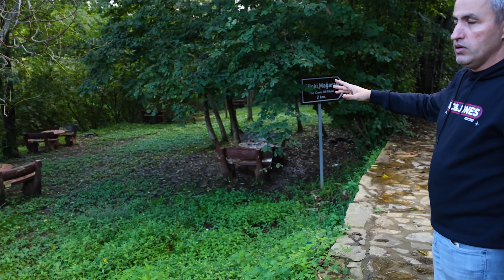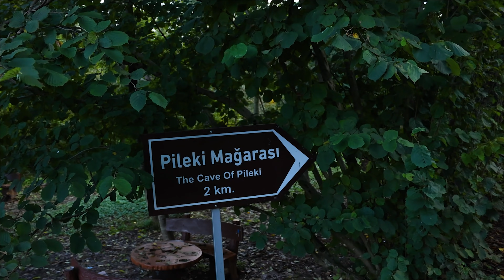أجمل مكان في تركيا | الطبيعة في الشمال التركي | مكان ساحر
أجمل مكان في تركيا هي مدينة ريزا التركية التي تعتبر سحر الطبيعة في الشمال التركي اليوم جولتنا بدأت في مكان ساحر  مطعم في مدينة ريزا في الريف التركي أجمل الاماكن السياحية في تركيا أجمل 10 أماكن في تركيا على الإطلاق مدينة ريزا تعتبر أجمل  مدن تركيا  واجمل المدن في تركيا
اطلالة ساحرة مطعم   patika pileki  الصراحة اي شخص يزور الشمال التركي يجب ان يزور هذا المكان الساحر  وهذه احداثية المطعم

وبعها اتجهنا الى شلالات اغاران في ريزا الذي يعتبر اجمل الشلالات في الشمال التركي وهذه احداثية شلالات ağaran şelalesi

ومنها اتجهنا الى مكان ساحر في ريزا مزارع الشاي المخفية ايضا مكان يستحق الزيارة في الشمال التركي

Doğadan Gizli Bahçe
53260 Haremtepe/Çayeli/ريزه

ومنها اتجهنا الى مطهم lale في مدينة ريزا منطقة çayeli مطعم ممتاز جدا

Lale Lokantası
00:00 المقدمة
00:36  مقهى ومطعم اطلالة ساحرة patika pileki
05:00 شلالات اغاران ağaran şelalesi
06:30  مزارع الشاي في ريزا
09:00